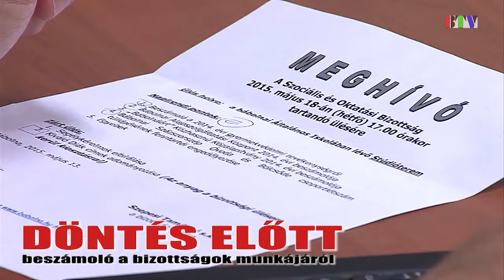Összefoglaló a Pénzügyi és Településfejlesztési Bizottság június 19-i üléséről